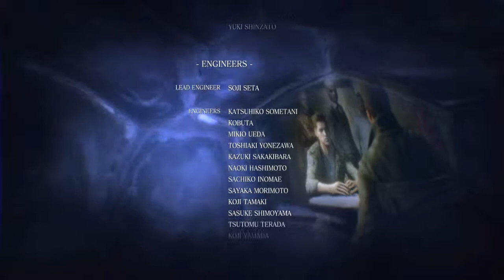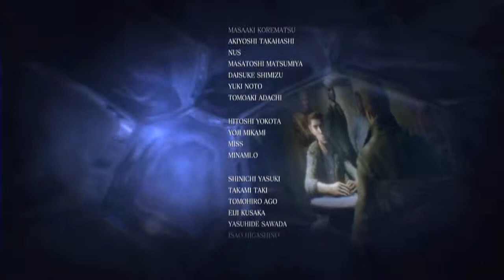Lets Play Together Resident Evil 6 - #033 - Piers großes Opfer [Manni]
- Resident Evil / Biohazard 6 -